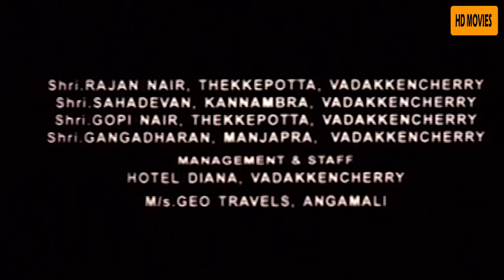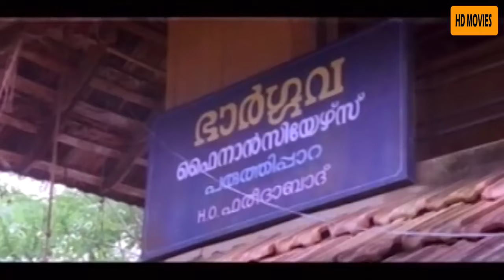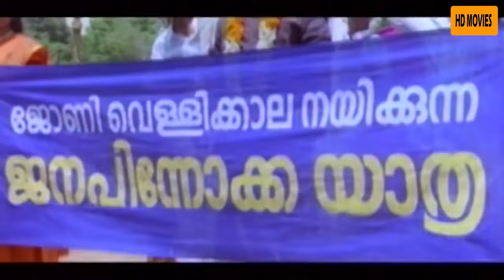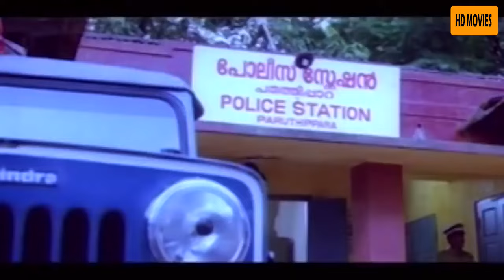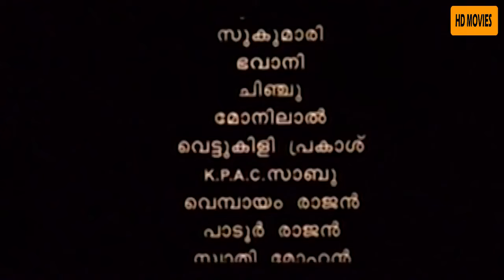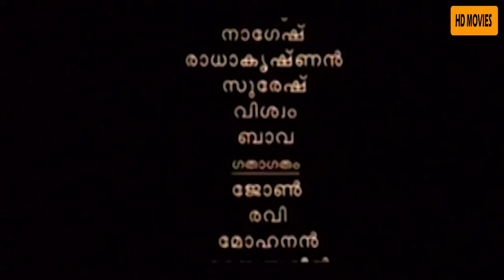Narendran Makan Jayakanthan Vaka Malayalam Full Movie